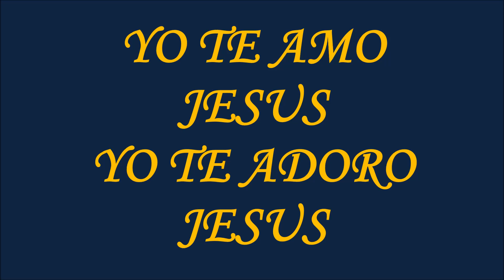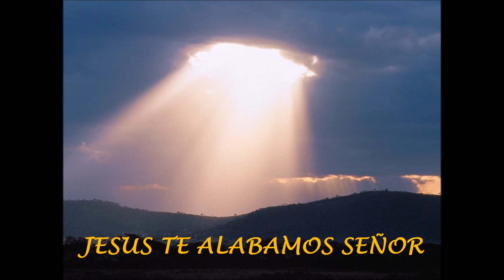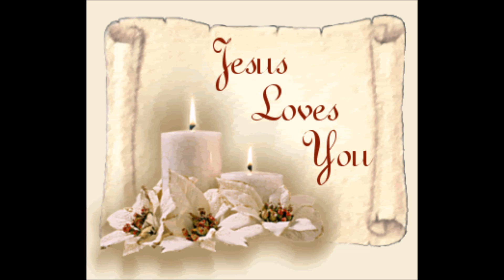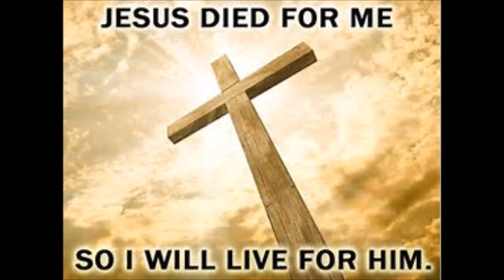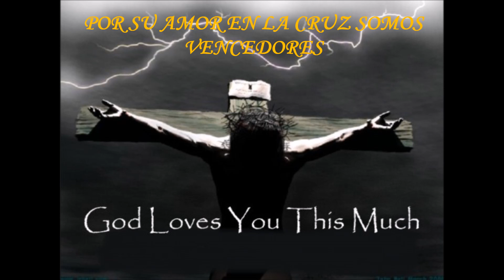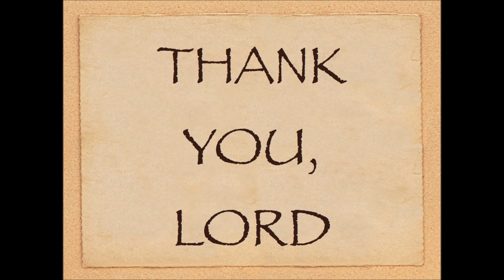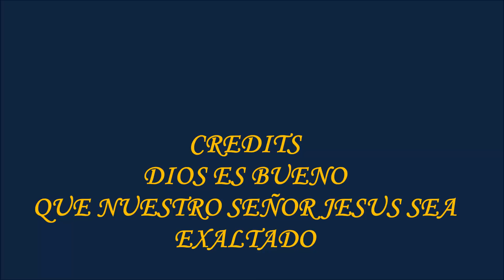YO TE AMO/YO TE ADORO; Alabanzas a Nuestro Gran Rey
1) YO TE AMO/YO TE ADORO, Palabra en Accion, Santo Es El Señor, 1995
2) CANTARE AL SEÑOR,  Palabra en Accion, Santo Es El Señor, 1995
3) MI CANTO Y FORTALEZA, Marcos Barrientos, Tu Eres Señor, 1992
4) TE ALABARE, Marcos Barrientos, Tu Eres Señor, 1992
5) CANTARE AL SEÑOR POR SIEMPRE, Marcos Barrientos, Tu Eres Señor, 1992
6) LOS CIELOS SE ABREN HOY; Restauracion Ebenezer, Bajo Tus Alas, 2016
7) PORQUE MAYOR; Restauracion Ebenezer, Bajo Tus Alas, 2016
8) FIESTA DEL SEÑOR; Restauracion Ebenezer, Bajo Tus Alas, 2016
9) OH SEÑOR EN TU PRESENCIA; Restauracion Ebenezer, Bajo Tus Alas, 2016
10) HOSANNA; Restauracion Ebenezer, Bajo Tus Alas, 2016
11) ANTE EL REY; Restauracion Ebenezer, Bajo Tus Alas, 2016
12) HAY ALEGRIA EN LA CASA; Restauracion Ebenezer, Bajo Tus Alas, 2016
13) CON GLORIA Y PODER; Restauracion Ebenezer, Bajo Tus Alas, 2016
14) SOY VENCEDOR; Mision Cristiana Nuevo Pacto, Tributo Al Rey, 2007
15) TU ESPIRITU; Mision Cristiana Nuevo Pacto, Tributo Al Rey, 2007
16) CON DANZAS Y PANDERO; Mision Cristiana Nuevo Pacto, Tributo Al Rey, 2007
17) JEHOVA ES TODO PARA MI; Mision Cristiana Nuevo Pacto, Tributo Al Rey, 2007
18) EXALTARE A JEHOVA; Mision Cristiana Nuevo Pacto, Tributo Al Rey, 2007
19) ESCUCHA PUEBLO; Mision Cristiana Nuevo Pacto, Tributo Al Rey, 2007
20) TE ALABO JEHOVA; Ventura County Elim, Te Alabo Jehova 2, 1999
21) HOSANNA; Ventura County Elim, Te Alabo Jehova 2, 1999
22) CANTARE UN CANTICO A JEHOVA; Ventura County Elim, Te Alabo Jehova 2, 1999
23) MAS QUE VENCEDOR; Ventura County Elim, Te Alabo Jehova 2, 1999
24) JESUS; Ventura County Elim, Te Alabo Jehova 2, 1999
25) SOMOS EL EJERCITO; La Gloria de Sion, Vamos a Conquistar, 2003
26) LIBRES; La Gloria de Sion, Vamos a Conquistar, 2003
27) TENEMOS AUTORIDAD; La Gloria de Sion, Soy Libre, 2000
28) CON ALEGRIA EXALTARE; Elim Denver, Por Siempre Adorador, 2000
29) SACERDOTE DE DIOS; Elim Denver, Por Siempre Adorador, 2000
30) DONDE ESTAN?; Restauracion Ebenezer, Bajo Tus Alas, 2016